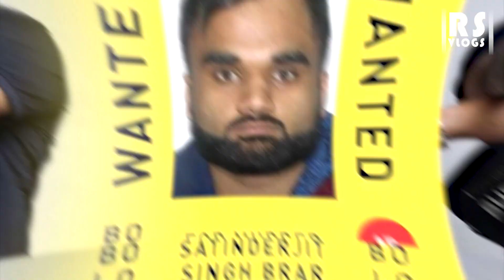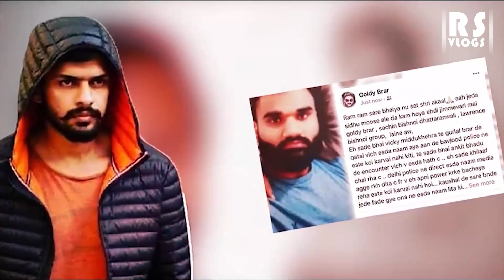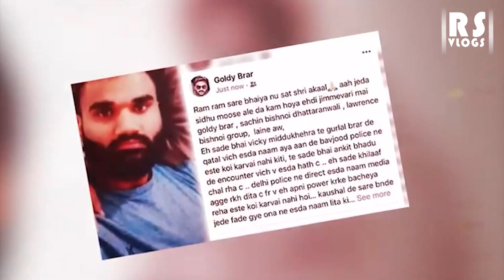मूसेवाला को मारने वाला कबूलनामा क्या सलमान खान और पॉप सिंगर हनी सिंह के लिए चिंता की बात है?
हां, मैंने ही मरवाया मूसेवाला को। सलमान खान को भी मारेंगे... । हाँ, मैंने मरवाया
सिददु मूसेवाला को
Rajendra Sharma Vlogs (RS Vlogs) में आपका स्वागत है । ये वीडियो चैनल आपको नई सूचनाएं, रोमांचक घटनाएं, संस्मरण, बड़े खुलासे, मनोरंजन और सामाजिक जागरूकता से भरपूर जानकारी प्रदान करेगा। पत्रकारिता में तीन दशकों के अनुभव के साथ, हम विश्व भर से मनमोहक कहानियाँ अपलोड करेंगे। सदस्यता लें ताकि आप याद रख सकें और रचनाकारों को प्रोत्साहित करने के लिए कहानी को पसंद (like) भी करें।

Welcome to Rajendra Sharma Vlogs (RS Vlogs), the home to information, exciting, big expose,  entertainment and social awareness. With an experience of three decades in journalism, we will be uploading mind-blowing stories from the planet.